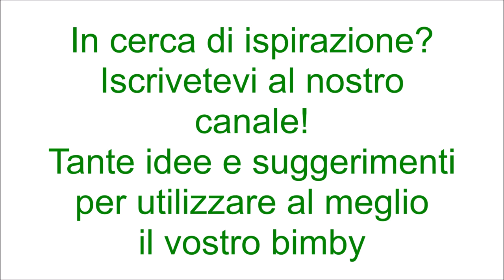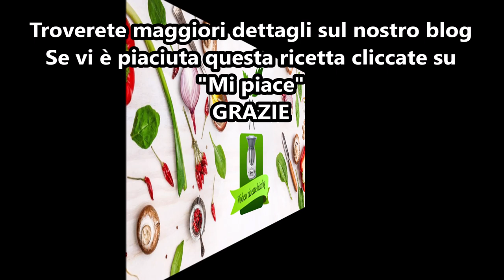Pizza rustica margherita per bimby TM6 TM5 TM31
Ingredienti per l'impasto:
10g di sale
250g di acqua
30g di olio e.v.o.
400g di farina tipo "2"
10g di lievito di birra fresco
5g di zucchero
100g di farina di semola di grano duro

Ingredienti per condire:
200g di passata di pomodoro condita con olio e.v.o. e sale
basilico q.b.
250g di mozzarella o fior di latte
origano q.b.